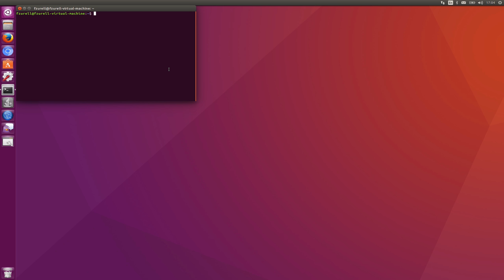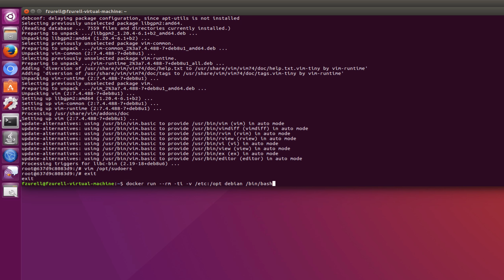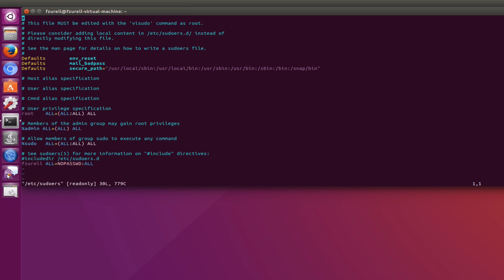how to get r00t if you can run Docker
if you have the right run Docker container on a system you can basically own the whole systems. This little video demonstrates how to give yourself full sudo rights.